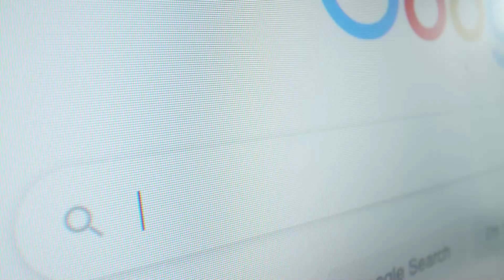La mutazione del virus: Sars-Cov-2 è mutato in D614G in Gran Bretagna. E l'Italia si preoccupa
Siamo entrati in un'epoca di sigle, virus e vaccini. Da Sars-Cov-2 adesso il nome è D614G. Dove finiremo?

Mentre la Gran Bretagna si allarma per l’emergere di una nuova variante di Sars-Cov-2, il gruppo di Ralph Baric all’università del North Carolina, uno dei più grandi esperti di coronavirus, ha spiegato perché la mutazione D614G che ha conquistato il mondo durante questa seconda ondata è riuscita a inserire una marcia tanto alta.